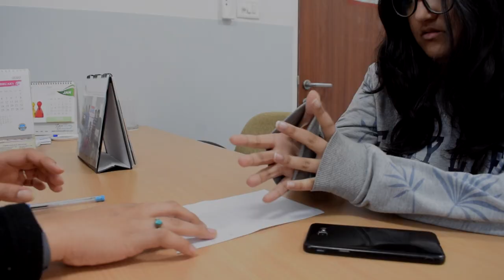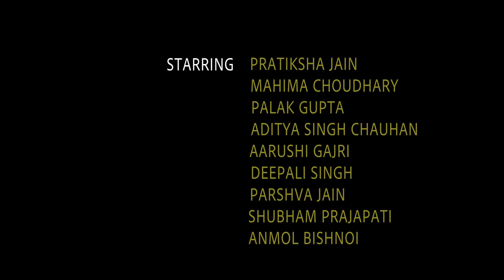The Bridge | Short Film | Perception IIT Mandi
The bridge between the outside world and what exists within our mind is fragile. Do we know what happens when it snaps?

This is the 1st film made by the freshers batch 2019-23. Show you appreciation for their efforts!